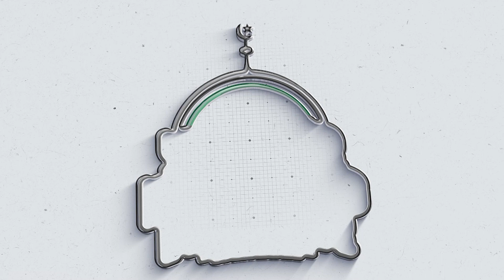CARA MENGHORMATI GURU MENURUT IMAM GHAZALI - ANSOR PODCAST | SABARAN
Ansor Podcast SABARAN edisi Ramadhan 2024 dengan Kang Zahid
Lihat Ansor Podcast Lainnya